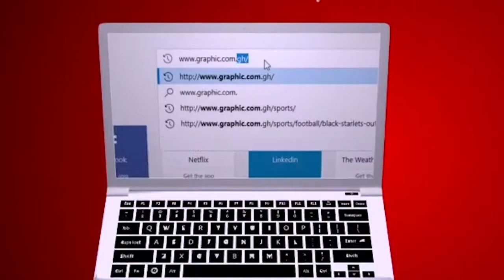Don't feel dejected and disappointed by Rev Dr Ebenezer Markwei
Wtch and listen to this amazing message